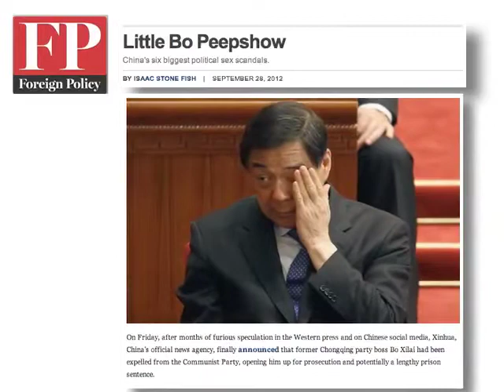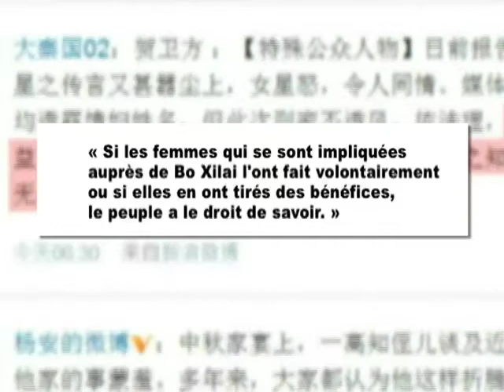Les scandales sexuels de Bo Xilai et des hauts responsables du PCC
Les autorités communistes chinoises ont annoncé que l'ancien membre du politburo Bo Xilai était impliqué dans 6 crimes différents, dont celui de relations inconvenantes avec de nombreuses femmes. Selon des informations de Pékin, suite à cette révélation, un vent de panique s'est levé dans les rangs des présentatrices télé et autres actrices chinoises.